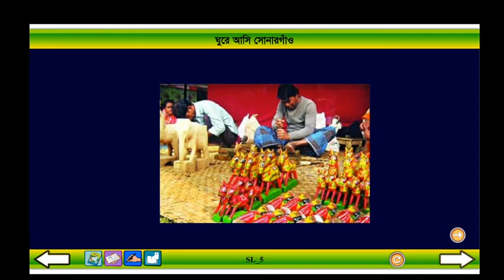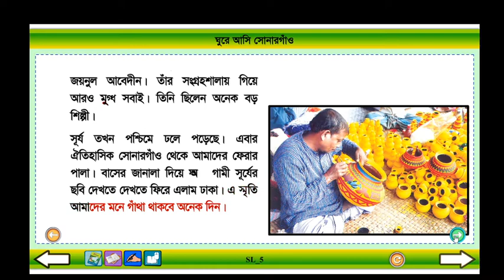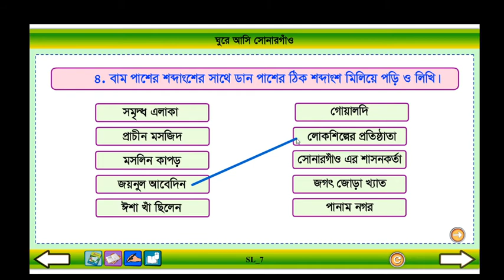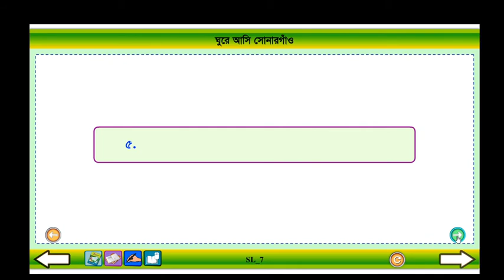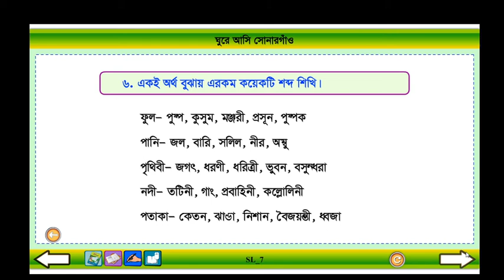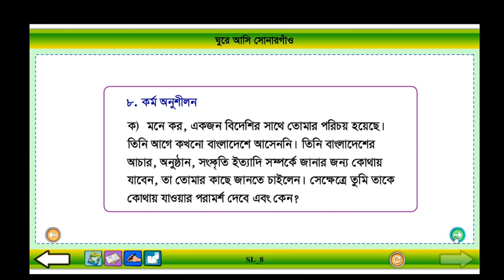Class 4 Bangla Gure Asi Sonarga Part: 2।। বাংলা ৪র্থ শ্রেণি ঘুরে আসি সোনারগাঁও পর্ব : ২